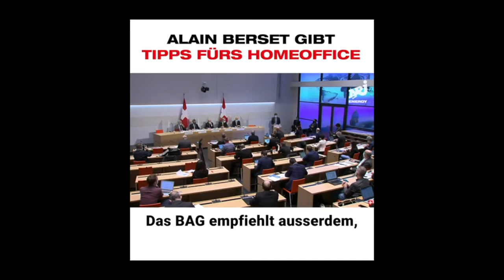Zuhause Lernen & Arbeiten :: 5 Tipps in 5 Minuten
Wie kannst du am besten Zuhause Lernen & Arbeiten :: 5 Tipps in 5 Minuten ganz einfach für dein homeoffice zum sofort umsetzen und verbessern deiner Arbeit

Mein Equipment:

Main Camera: Sony a6500
Sek. Camera:  Canon G7X ii
Objektive:  Sony 18 - 105 F4, Sigma 30 mm 1.4, Sigma 16 mm 1.4
Drohne: Mavic Air
Gimbal: Feiyutech AK2000
Mic: Rode Video Mic, Rode Lavalier Mic